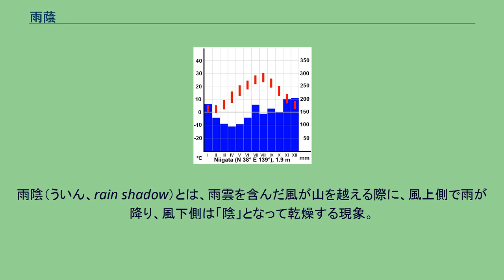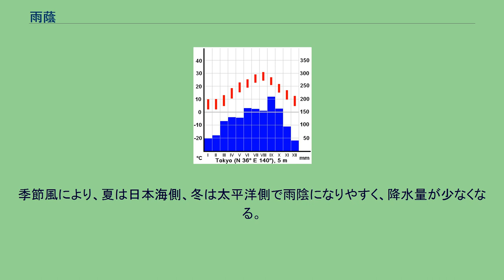雨蔭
雨陰の模式図。
右向きの風により、風下に当たる山の右側が雨陰となる。
日本海側・新潟の雨温図。
夏は南東季節風の影響で雨陰となるため降水量が少ない（ただし風向は一定では無いのでやや雨は多い）。
太平洋側・東京の雨温図。
冬は北西季節風の影響で雨陰となるため降水量が少ない。
山脈を挟んで反対側にある新潟とは対照的。
雨陰（ういん、rain shadow）とは、雨雲を含んだ風が山を越える際に、風上側で雨が降り、風下側は「陰」となって乾燥する現象。
特に、風下において雨量が少なくなる現象を指して「雨陰」と呼ぶことが多い。
また日本では、冬季の太平洋側で発生する雨陰にあたる現象を、からっ風と呼ぶ。
おもに高さ1,000〜3,000mくらいに分布する雨雲は、風に乗って山を越える際、変化を起こす。
空気が強制的に持ち上げられて山の斜面を昇っていく際に、雨雲の中では水滴が大きく成長し、雨雲の上の空気もどんどん凝結して雲が高く成長してくるのである。
これは、断熱膨張による冷却がもたらす効果である。
山の風上側では、雨雲は高度が上がるほど成長し、山により近い所（より高い所）ほど雨量が多くなる。
山を越えた雨雲は、例えるならば雑巾を絞ったような状態となり、含まれる水分の量が少なくなる。
しかも、山を降りるにしたがって空気が下降するため、断熱圧縮によって加熱され、雲は蒸発してくる。
山の風下側では、雨雲は高度が下がるほど薄くなり、山からより遠い所（より低い所）ほど雨量が少なくなる。
山を越える際、雨雲が雨を降らせ尽くしてしまって雲が消えてしまうと、風下では雨が全く降らない。
このとき、乾燥した空気は山を降りる際の加熱幅が大きくなるため、フェーン現象が発生する。
しかし、山を昇る前の空気が非常に冷たいと、登った後山を降りてもまだ冷たい場合がある。
これをボーラ現象という。
高い山脈に隣接して平地があるようなところ、高低差の大きいところで発生しやすい。
代表的な雨陰の発生地として、周りをアルプス山脈に囲まれて年中雨量が少ないスイスの盆地、山と季節風の影響で雨量が大きく変化するハワイ諸島などが挙げられる。
日本列島でも雨陰が発生する。
季節風により、夏は日本海側、冬は太平洋側で雨陰になりやすく、降水量が少なくなる。
高い山脈に囲まれた中部地方の高地では、どの方向からの風も雨陰となり、スイスと同じ状況になる。
雨陰が気候に与える影響は非常に大きい。
季節風の影響で雨量の変化が大きい熱帯モンスーン気候（Am）、サバナ気候（Aw）、温帯夏雨気候（Cw）、地中海性気候（Cs）、亜寒帯冬季少雨気候（Dw）、高地地中海性気候（Ds）などは、雨陰の影響が大きいといえる。
雨陰により一年中乾燥することが原因でできた砂漠を雨陰砂漠（風下砂漠）という。
パタゴニア東部、アタカマ砂漠、タクラマカン砂漠、コロラド砂漠などは雨陰砂漠である。